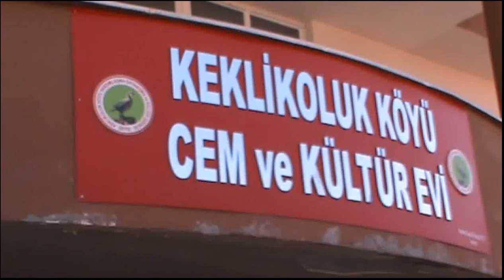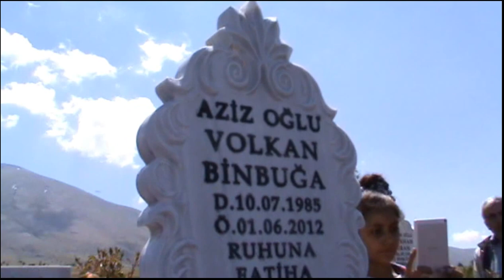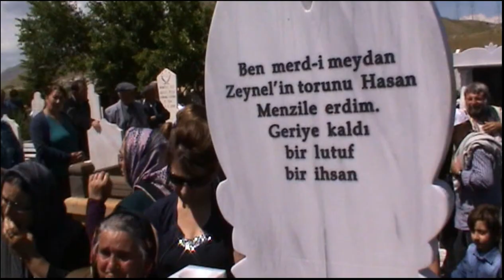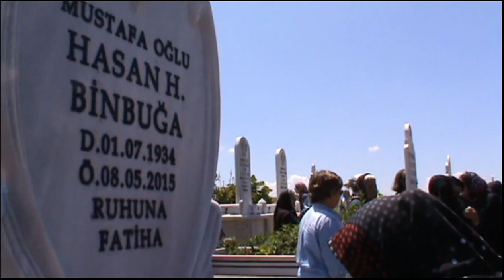Keklikoluk Mezar Törenleri 2015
KAMERA: EROL KAMALAK

Koçgriler Mezar Törenlerinde Bir araya geldi.
Türkiye' de ve Avrupada yaşayan koçgriler Mezar törenleri dolasıyla Cumartesi günü Keklikoluk Köyüne Pazar Günü Akboyun Köyü geldi.
Cumartesi Günü Keklikoluk Köyünde Mezar törenleri gerçekleşti. Yaklaşık bin beş yüz kişinin katıldığı mezar törenlerinde , Hakka yürüyen canların mezarları ziyaret edilldi. Mezar ziyaretleri sırasında Koçgrili Kadınlar Mezar başında ağıt aktı. Ağıt sırasında birçok kişi göz yaşlarına hakim olamadı. Hakka yürüyen canların için dua okunmasının ardından Mezarlıkta lokma dağıtıldı.
Mezar ziyaretinden sonra Keklikoluk Köyü cemevinde giden canlar, hakka yürüyen canların kırk yemeğinin ardından dua edildi.
Hakka yürüyen canların yakınları taziyeleri kabul etti.
Pazar günü Akboyun Köyünde Mezar Törenleri gerçekleşti.
Bu yıl mezar törenleri Babalar gününe denk gelmesi acıyı katmerleşti. Babasını kaybeden canlar babasının mezarlarını ziyaret etti.Yukarı mezarlık ziyaretinin ardından Aşağı mezarlık ziyaret edildi.
Mezar ziyaretinin ardından köy okulunda senelik lokması verilmesinin ardından dua okundu. Hakka Yürüyen Mehmet Temur'un yakınlarına taziye ziyaretinde bulundu.